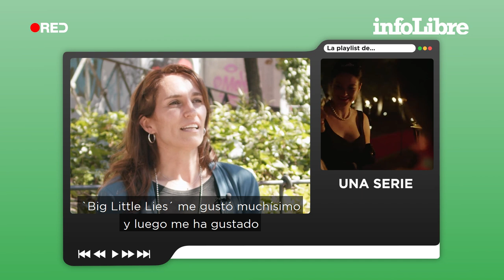Mónica García (Más Madrid): “Se nos ha negado tener una memoria democrática” | La Playlist de...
Perseverante, comprometida, anestesista y campeona de atletismo. Así era y es la candidata de Más Madrid a la presidencia de la Comunidad de Madrid.